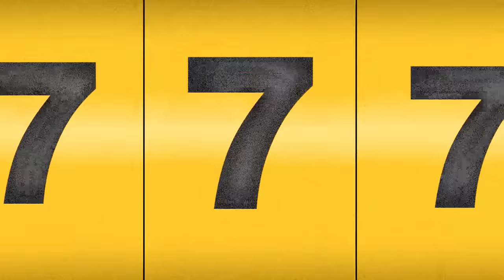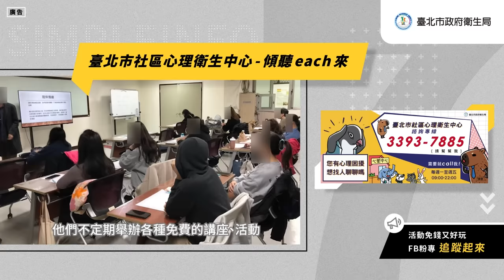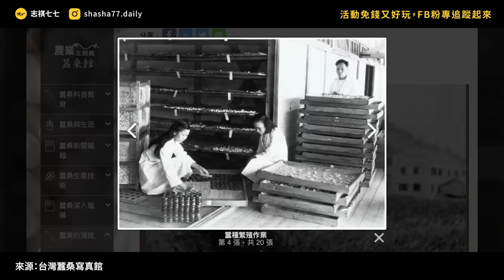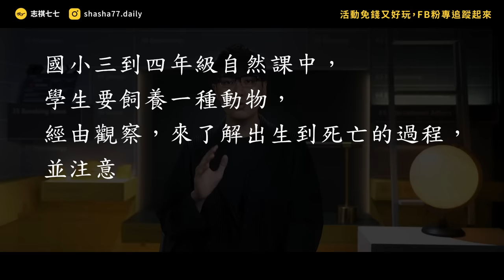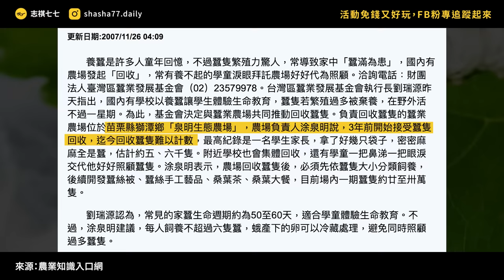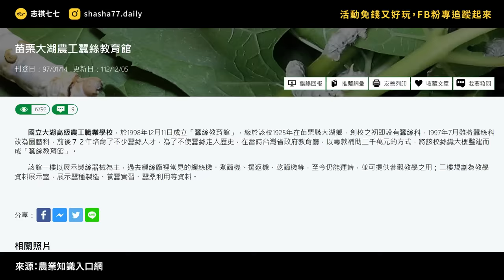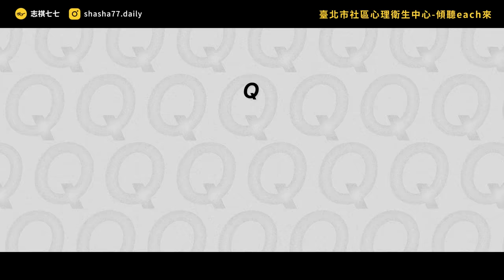小學生的全民運動！為何台灣小朋友要養蠶寶寶？現在的小孩還要養嗎？《台味七七》EP 039｜志祺七七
🌻 接住自己的情緒，就從現在開始 🌻

不管現在在想什麼，只要你想要聊聊，都歡迎撥打諮詢專線：
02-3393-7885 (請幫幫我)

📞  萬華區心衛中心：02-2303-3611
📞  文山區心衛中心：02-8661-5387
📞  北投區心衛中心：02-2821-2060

🌻 讓社區心理衛生中心，成為陪伴你心理健康的好夥伴，
也可以追蹤臉書瞭解更多唷！

本集廣告與「臺北市衛生局社區心理衛生中心」合作播出；
本集節目內容由志祺七七團隊製作，不代表「臺北市衛生局社區心理衛生中心」立場
🌟 English subtitle (auto-translated) is available.

各節重點：
00:00 開頭
01:18 【心衛中心】廣告段落
01:56 台灣曾經是養蠶寶地？
03:05 蠶寶寶為何變成「大眾寵物」？
04:13 勞心勞力的養蠶過程
04:50 一不小心就養成「慘」寶寶
05:52 課程結束了，然後呢？
06:59 現在的學生還養蠶嗎？
07:47 我們的觀點
09:14 提問
09:26 結尾

【 製作團隊 】

｜企劃：黑毛
｜腳本：黑毛
｜編輯：Wei
｜剪輯後製：歆雅
｜剪輯助理：ㄚ瑜
｜演出：志祺

→ 昆蟲棲地營造取代昆蟲飼養教學–以都會區國小為例：
→ 設計桌上遊戲做為國小自然科教學輔助工具之研究—以「昆蟲的一生」單元為例：
→ 國民中小學九年一貫課程綱要自然與生活科技學習領域：
→ 生命教育融入自然與生活科技領域之教學對學習成效影響之研究∼以「校園裡的昆蟲」單元為例：
→ 蠶寶寶長大都怎麼處理？網曝「1恐怖天敵」：都被牠吃掉了：
→ 資優教育季刊 民74年4月 第15期 資優課程設計：
→ 層出不窮的虐待、棄養動物行為與教材文本有關嗎？體檢九年一貫教科書的「動物態度」：
→ 為什麼現在小學生不養蠶寶寶了？

🥁 七七仔們如果想寄東西關懷七七團隊與志祺，傳送門如下：
106台北市大安區羅斯福路二段111號8樓